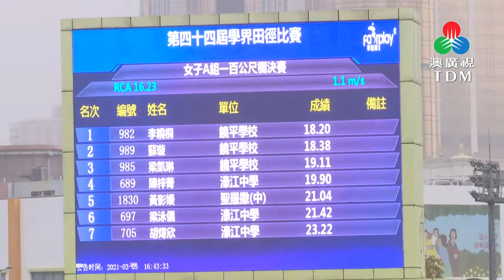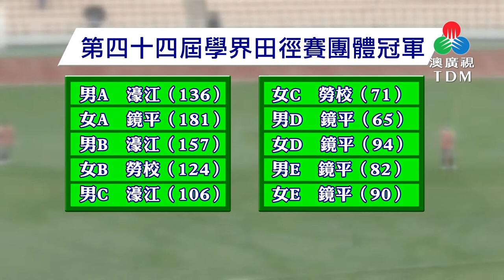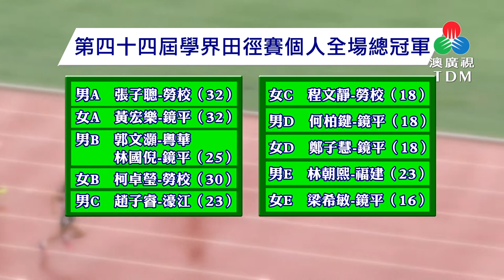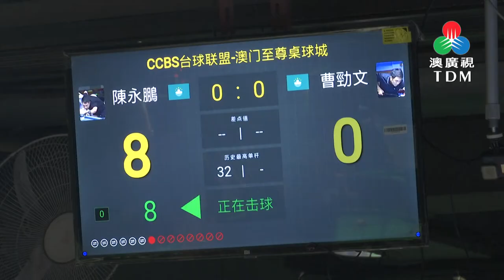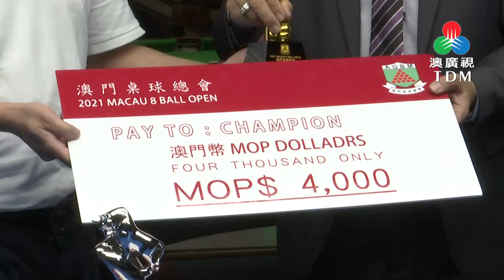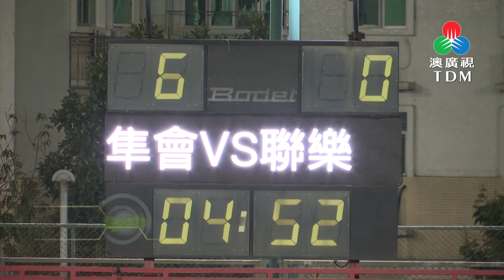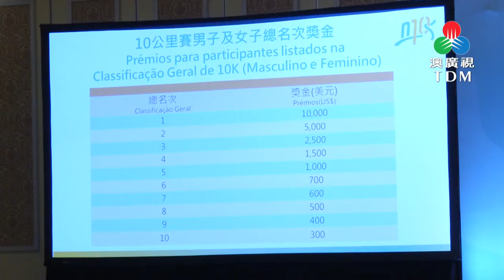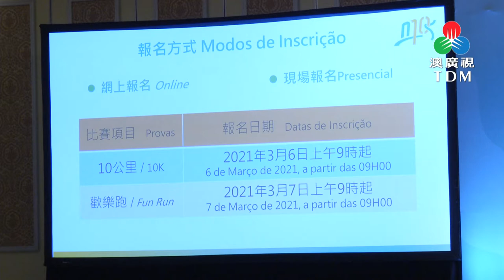競健群英 2021-03-09